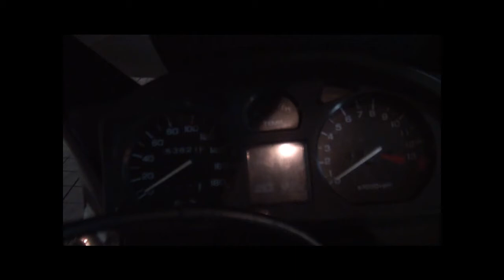真冬最強伝説 フルシールド 親子ライダー ホンダ・XELVIS 25V MC25 VT250FN HONDA・XELVIS 25V 2013 HONDA CBR400R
真冬最強伝説　フルシールド　親子ライダー　ホンダ・XELVIS 25V　MC25　VT250FN　HONDA・XELVIS 25V　2013 HONDA CBR400R　親孝行ライダー　2013 ホンダ CBR400R